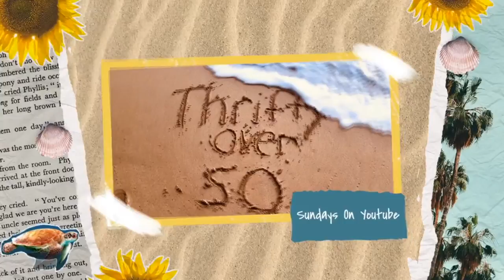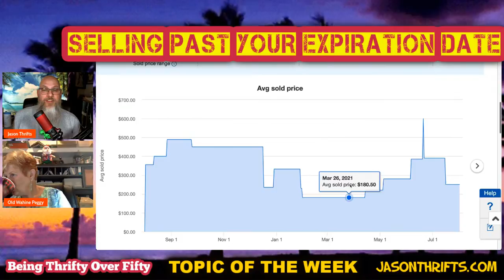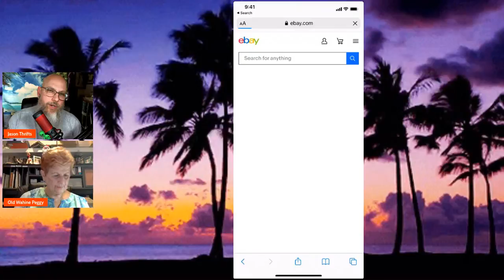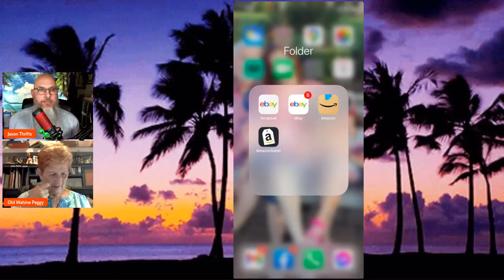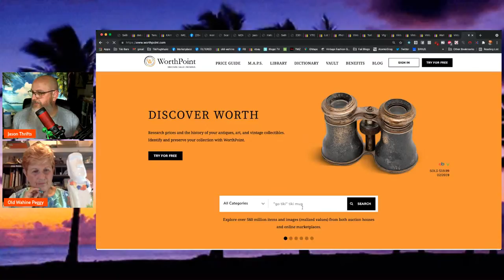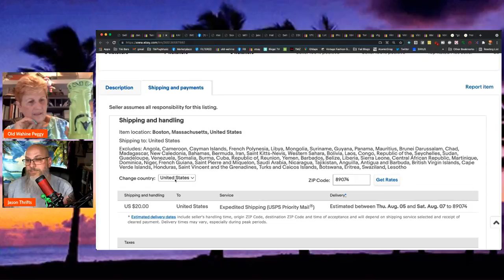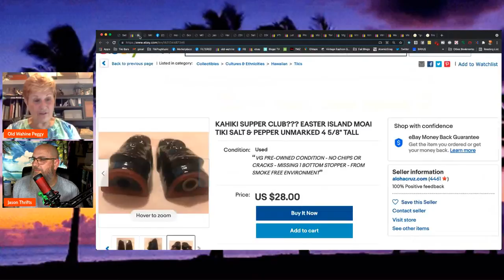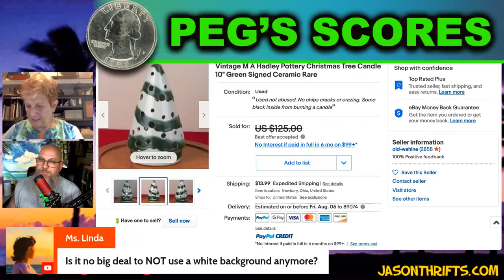Explaining The New Terapeak Features On Ebay Selling Past Your Exp Date #154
JPeg did a show on how to use Terapeak all the way back in May, LOL, but it is already time to do another show. Ebay added new features to Terapeak that really help sellers figure out what their item is worth. HOWEVER, they way some of it is set up can cause confusion and make it so it isn't being read properly. JPeg will go over the new part of Terapeak and will finally share Peg added a quick link to Terapeak on her phone. And as always, Peg's Scores and Haul.